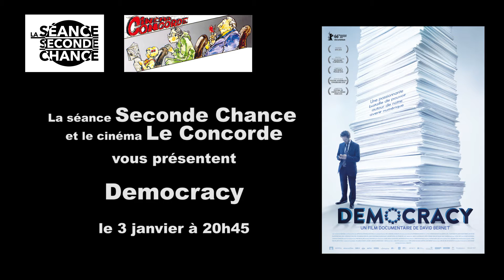La Séance Seconde Chance - Democracy, de David Bernet - le mardi 03 janvier 2017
Une fois par mois au cinéma Le Concorde à Nantes découvrez un film passé inaperçu et qui mérite une projection et votre attention.

Democracy ( Democracy - Im Rausch der Daten, Allemagne/France/Pays-Bas/Finlande, 2015, 100 min), un film documentaire de David Bernet, sorti en France le 16 novembre 2016, mais inédit à Nantes.
Pour son film Democracy, le réalisateur David Bernet a suivi pendant deux ans le travail d'un groupe de travail de la Commission Européenne à Bruxelles, chargé de proposer un texte de loi visant la protection des données personnelles informatiques des citoyens de l'Union Européenne. Mené par l'euro-député Jan Philipp Albrecht, ce groupe de travail se retrouve face à l'immense défi qui consiste à proposer un texte de loi satisfaisant l'ensemble des gouvernements des pays membres et des différents lobbys, sans pour autant dénaturer la volonté initiale de protection des citoyens.
Tourné dans un noir et blanc élégant, Democracy est un rare aperçu du travail à Bruxelles et est un témoin de la représentation démocratique en marche. On y voit, et on découvre pour beaucoup d'entre nous, les instances de l'Union et sa manière de fonctionner.
Enfin, le film est un témoignage du travail de fourmi du groupe réuni autour de Jan Philipp Albrecht, jeune euro-député écologiste, et leur volonté de fer face aux différents groupes de pression, afin de mener à bien leur projet de lois.
Sorti dans une petite poignée de salles en France mi-novembre dernier, Democracy était jusqu'ici inédit à Nantes. Venez alors le découvrir, pour une séance unique, lors de La Séance Seconde Chance du mardi 03 janvier 2017 !